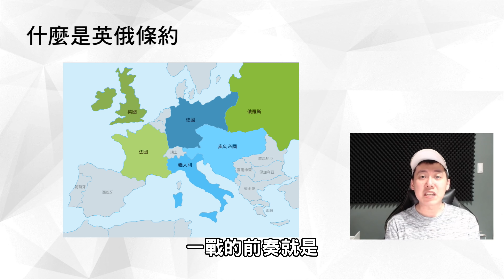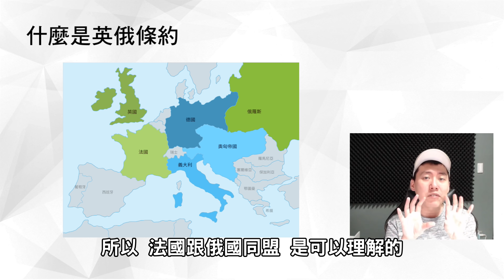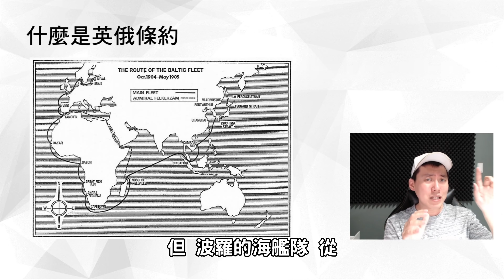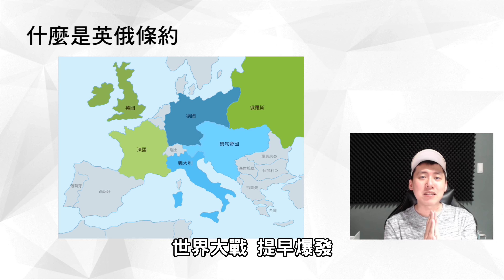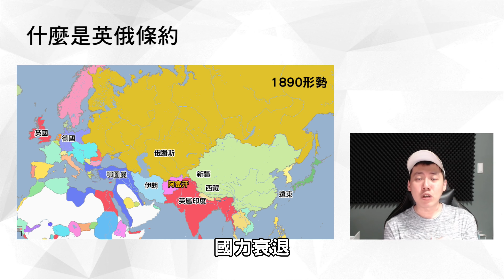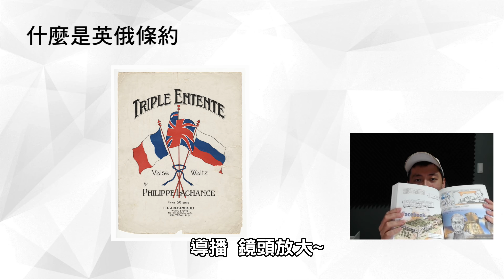二戰的義大利有多雷? 義大利幹了那些啼笑皆非的蠢事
二戰義大利的笑話很多，那其實真真假假
哪些才是真的呢?

參考資料:
關於德軍的罐頭